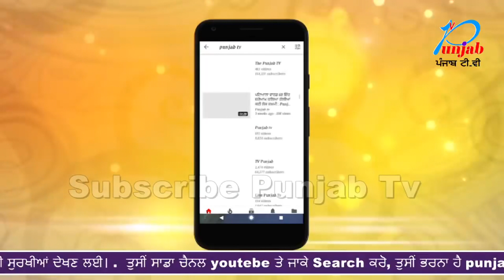ਸੁਖੀਆ ਨੰਗਲ ਦੇ ਇਕ ਬਜ਼ੁਰਗ ਦਾ ਭੇਦਭਰੀ ਹਾਲਤ ਵਿੱਚ ਹੋਇਆ ਕਤਲ